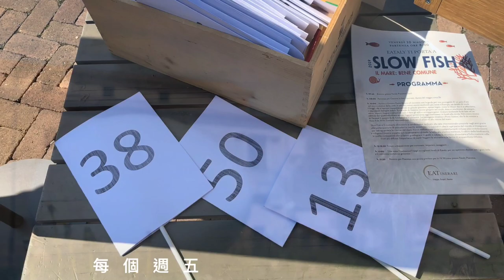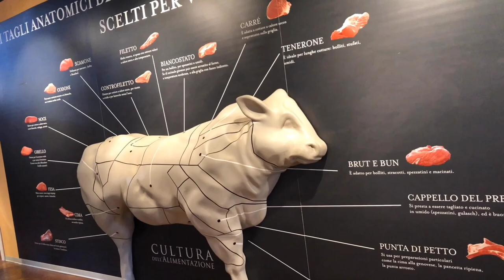【🇮🇹義大利VLOG】大家知道Eataly嗎？ Let’s check out EATALY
別忘了把"🔔"打開接收新片消息 ❤️

大家知道Eataly嗎？ 聽起來像是🇮🇹 Italy對嗎？它是一家義大利目前最大的國際化連鎖食品商場，以結合果菜市場與餐廳的複合式經營，銷售義大利各地區的食材，並推廣在地永續的消費觀念。

💁🏻‍♀️ EATALY 源於義大利西北部的都靈（Torino）, 創辦人Oscar Farinetti 是義大利的電器大亨，他與”慢食”創辦人Carlo Petrini 是多年老友，Oscar說：「Carlo 是第一個讓我充分認知到食物背後隱含的文化與價值傳承意義的人，食物除了好吃，更要符合生態永續發展。」

這兩個好朋友決定要結合彼此的專長，ㄧ起創辦Eataly這個集合義大利最自豪、高品質食材的超市，並結合輕食區、餐酒館與麵包坊，讓顧客更貼近義大利人的飲食方式，了解義大利飲食文化！讓人一走進Eataly，就像是走進一座飲食博物館，將義大利的飲食精神介紹給全世界的每個人。

在EATALY 不像其他精品超市動輒以進口食材為號召，Eataly寧可選擇當季、在地及個性化的商品，「約一半食材產於本區，45％來自義大利其他地方，進口只佔5％，」其理念是要提供消費者最優質的義大利食品，他們堅信：人們要了解自己吃下肚的食物來源、起源，及文化，因此還出版了1,000多本美食相關的書籍雜誌。

他們也常舉辦試吃、品酒、烹飪課，不定期在義大利安排參觀產地，以輕鬆友善的方式，拉近消費者和生產者的距離。Eataly可說是結合生態與美味，實踐慢食優質、乾淨、公平三大理念的場所。

Eataly超市集合義大利在地農產品、生鮮肉品海鮮、以及葡萄酒、橄欖油、各式乾貨。

在EATALY 挑選新鮮蔬果🥬必需先戴上玉米製的手套（重視衛生）再拿再生紙做的紙袋自己裝再去秤重，
🥐麵包類也ㄧ樣，非常重視環保～他們也販售很多有機食材製造以健康為取向義大利麵，各式造型都有。

今天若你想買新鮮肉類或各式醃肉，Eataly的員工會先和你聊聊今天打算做的料理，再建議你購買的肉類並為你現切再用可回收的紙張包裝，當然還有各式琳瑯滿目的🍷葡萄酒，從平價到稀有的款式皆有，大多來自義大利各產區，如果是來自其他國家都會特別標明。

最特別的是EATALY也結合餐廳，利用販售食材烹調美食，你可以在此享用也可以外帶～
義大利人說自己絕不餓肚子，也絕不讓家人朋友餓肚子，所以有很多主婦都會來此挑選最棒的食材來烹煮招待親朋好友或給自己最重視的家人。

這家義大利食品商場早在世界各地展店，目前雖沒有在台灣展店的計畫，不過已有10家分店在🇯🇵東京和大阪，如果覺得義大利太遠，不妨如果飛日本，可以去看看也能買到最道地的義大利食材。

人生太短，不能吃不好。懂吃，才能享受生活。

Vlog 影片每3天上新片，讓你從更日常的角度了解義大利喔！

💋 你懂ㄧ大粒人妻的義式嗎？更多關於義大利與人妻的義大利小生活動態
 ▒⑅ ʟɪғᴇ / ᴛʀᴀᴠᴇʟ / ʙᴇᴀᴜᴛʏ / sʜᴏᴘᴘɪɴɢ ⑅▒